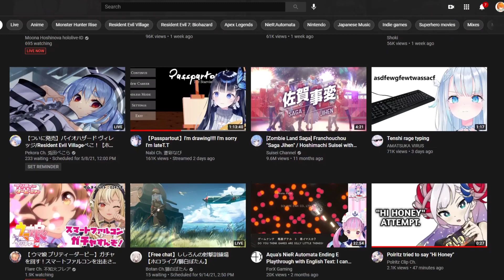HoloCrumb tries to say "Hi Honey"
hi honey